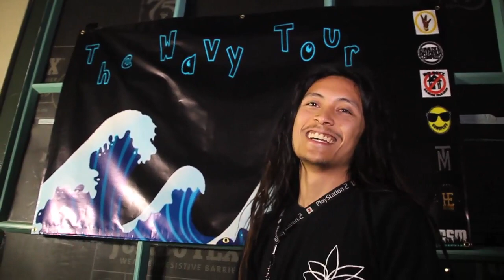The Wavy Tour Footage From Pittsburg, Ca. [BayAreaCompass]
Bay Area Compass & Talk Money bring you some official footage from The Wavy Tour first stop in Pittsburg, Ca. with a dope line up like G Maly, Young Gully, OGMProd, Royal K, KennyBarsEm and many more! Will you be at the next on taking place on July 12th in Sacramento?